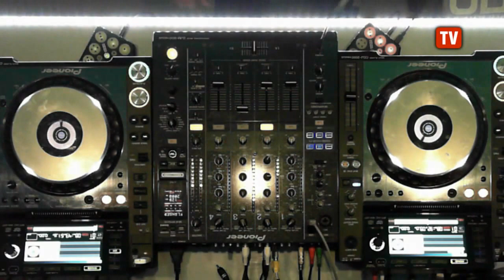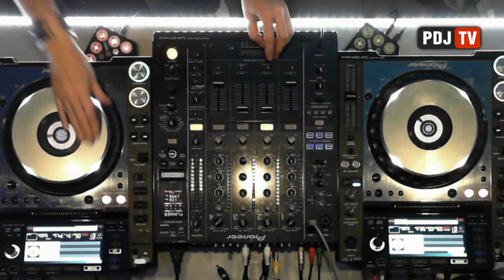Live @ Radio Intense 19.12.2013 - Amely